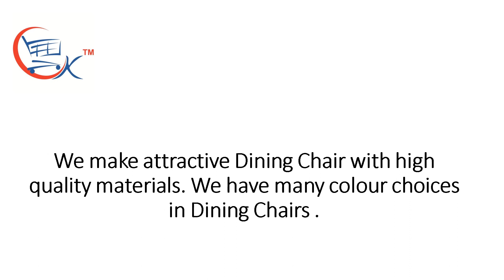Dining Chair: SAM Dining Chair